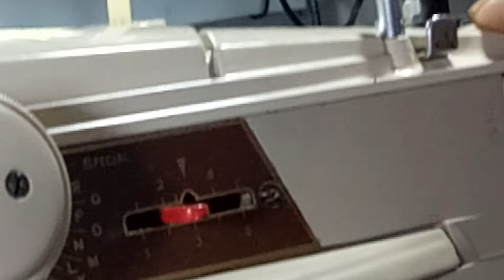SINGER,401,comment utiliser cette machine à coudre'كيفية استخدام ماكينة الخياطة